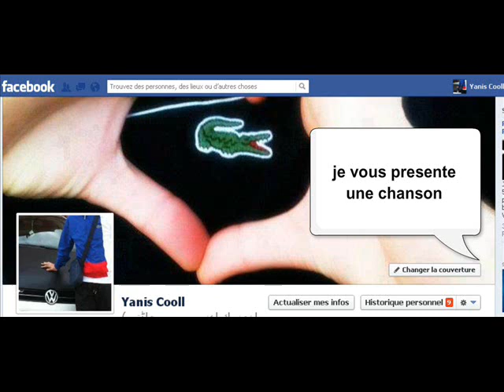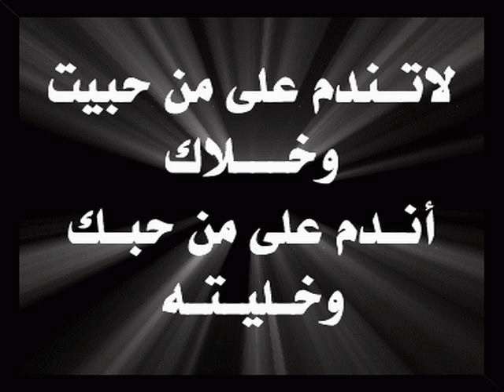Nta NAOUI tarmini fi bir * 2013